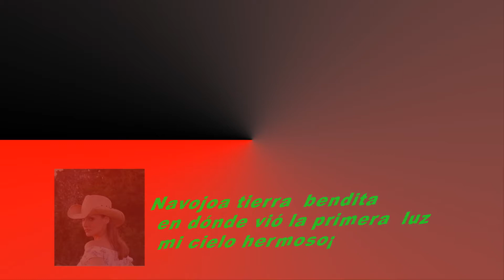ya me voy